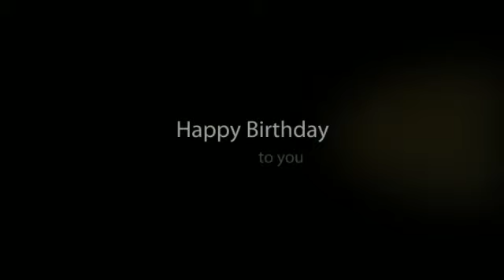Pierre and Nadine's Birthday Party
Pierre turns 1 and Nadine turns 2

1st Birthday Party shoot from my Baby's First Year Package